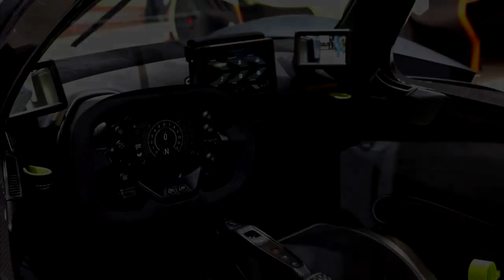Top 10 Most Expensive Cars on Earth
Thanks to: Felix 10s